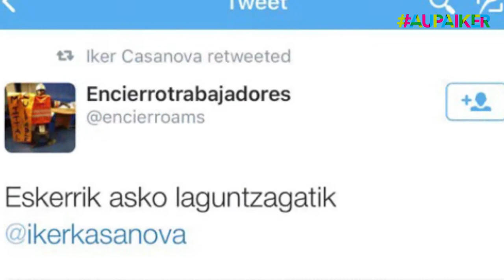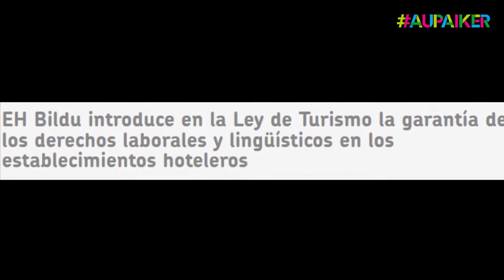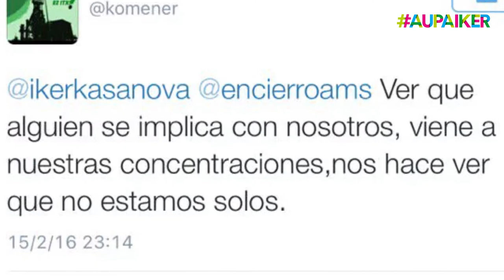Desde la Margen Izquierda a toda Euskal Herria, Iker Casanova defendiendo nuestros derechos